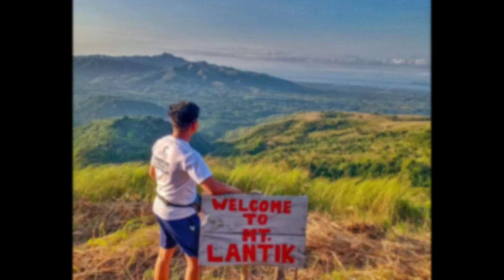Mt. Lantik Sunset and Sunrise Hike!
Mt. Lantik is Located at Brgy. Kayrilaw Nasugbu Batangas, With the Height of 530 masl. Pabebe Trail 4 out of 10
Hiking Hours - 30 mins. - 1 Hour
Easy to Go!
with a Scenic View of Mt. Batulao , Pico De Loro Mt. Talamitam Left side, Manila, Tagaytay, Cavite amd whole Nasugbu.